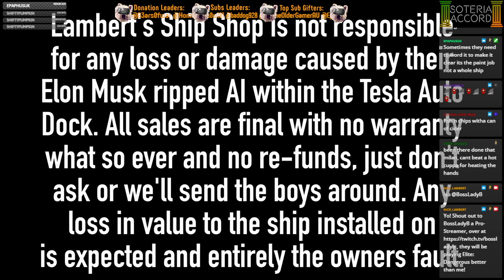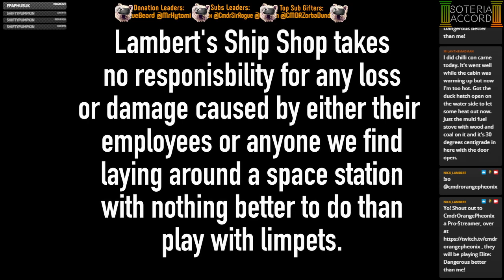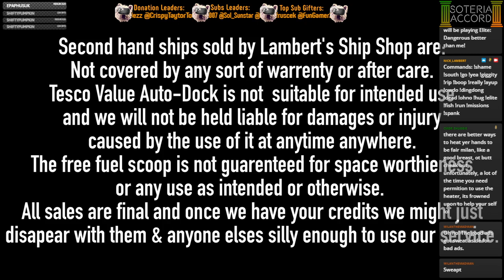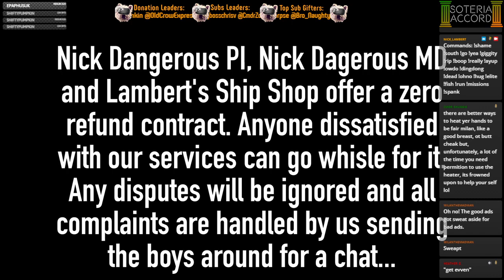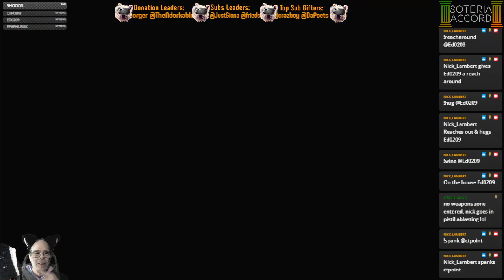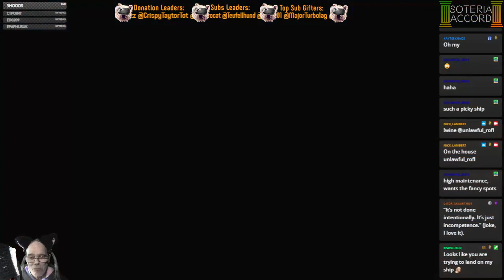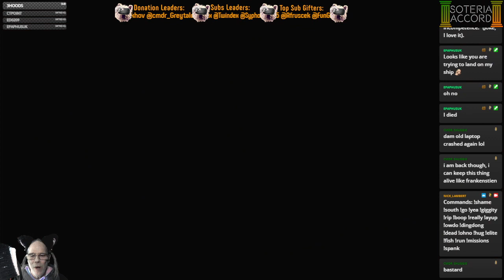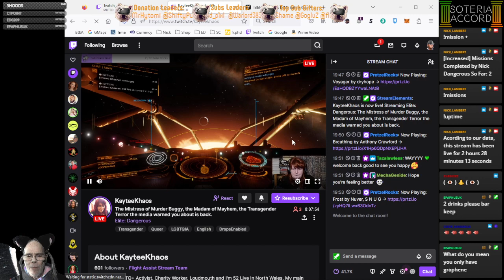[PC][VA/HCS] Carry On Your Joystick - With Guest CMDR Epaphus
Back to the BGS missions with guest commander Epaphus... -- Watch live